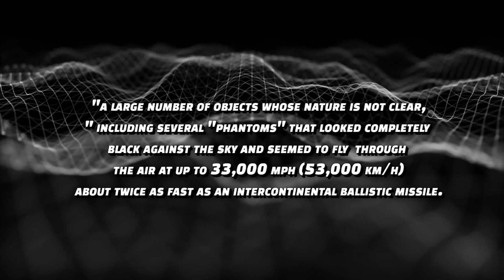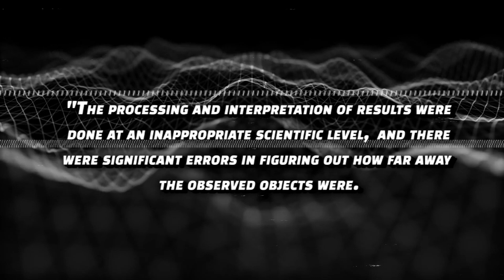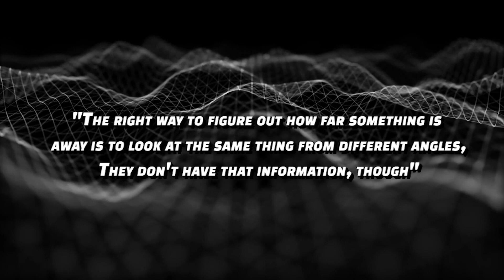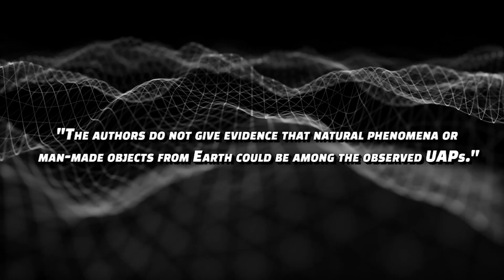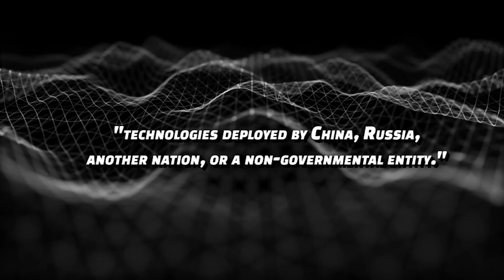Massive Unidentified Objects Caught On Camera Hovering Over Ukraine! Aliens?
Scientists at Kyiv's Main Astronomical Observatory (MAO) released the report in the middle of September. It talked about "a large number of objects whose nature is not clear," including several "phantoms" that looked completely black against the sky and seemed to fly through the air at up to 33,000 mph (53,000 km/h) — about twice as fast as an intercontinental ballistic missile.

Welcome to Spacetainment! In this channel, we will dive into the cosmos, discovering new galaxies, stars, exoplanets, and many more amazing things, all packed into one entertaining Space channel, Spacetainment! The universe is so vast and exciting that there is a lot to talk about! Get ready for some of the best space videos on YouTube!